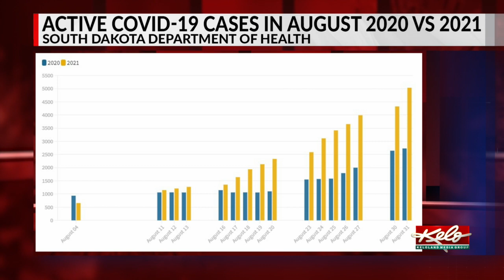Is August the start of another peak COVID-19 season?